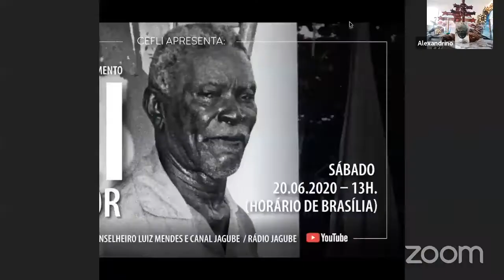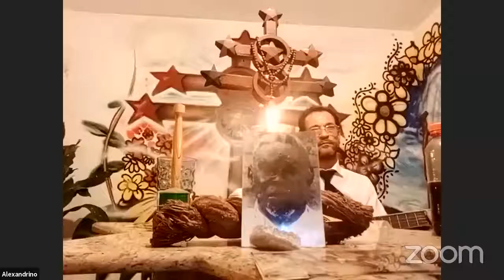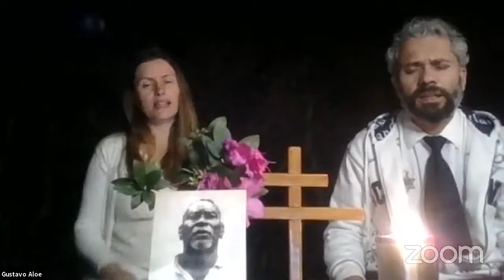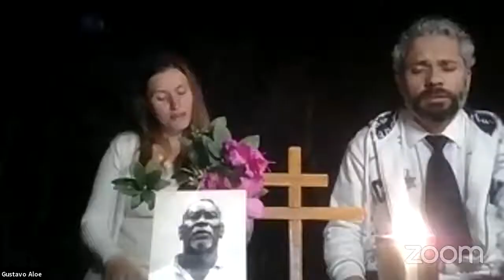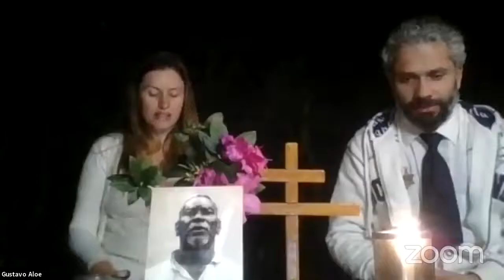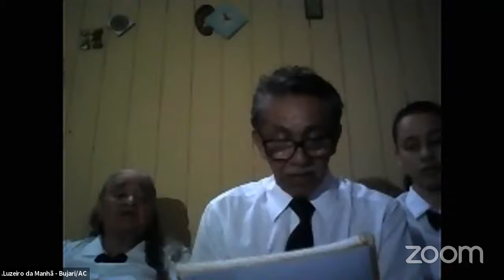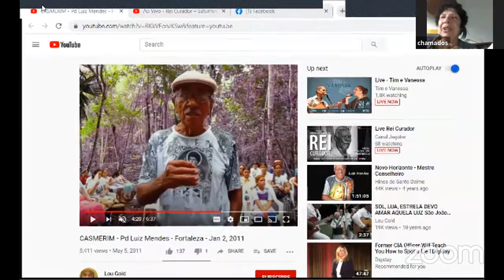Trabalho Rei Curador - Saturnino Brito do Nascimento - CEFLI - 20-06-2020